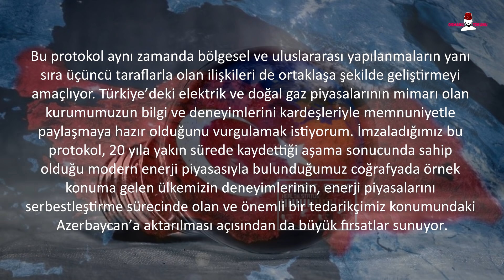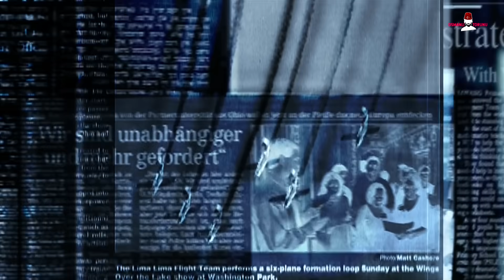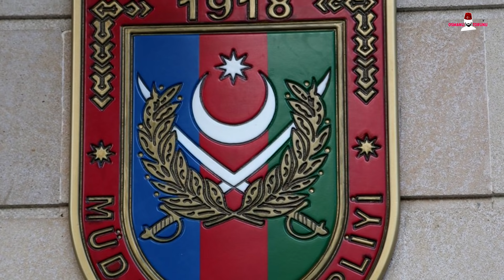Azerbaycan ve Türkiye’den Yeni Anlaşma! TURAN YÜKLENİYOR…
Azerbaycan ve Türkiye yeni bir anlaşma imzaladı. Anlaşmaya göre enerji alanında iki ülkenin ortak hareket ettiğini sık görmeye başlayacağız. Bakalım artık kimin borusu ötecek!

Kaynaklar: Haber7, İHA, Yeni Şafak